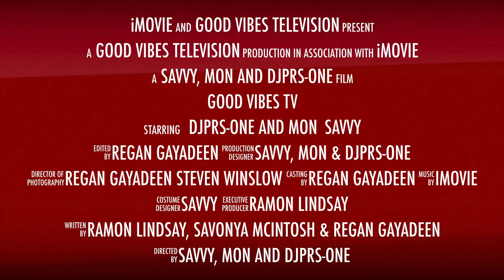GVTV S2 Episode 28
Join Mac, Mon, and djPRS-One as they bring you in on the 28th show in this Second season of GVTV. A cutting edge talkshow that touches on up to date issues. Three different opinions. You can join in the conversation via Facebook Live when it airs. Thanks for choosing GVTV.